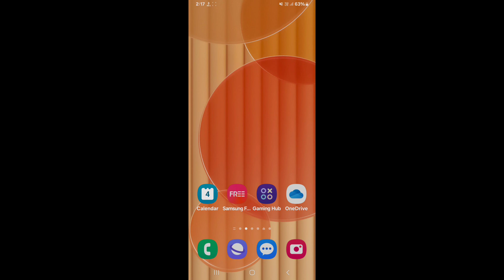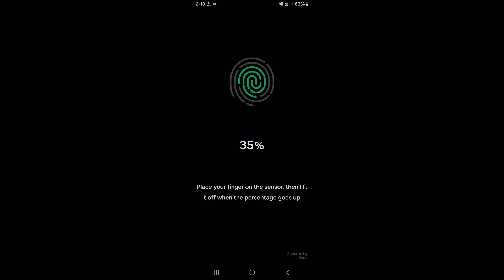How to set fingerprint lock in Samsung Galaxy F15 5G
Hello dosto, aaj maine is video me bataya hai ki Samsung Galaxy F15 5G me fingerprint lock kaise lagaye, dosto Samsung Galaxy F15 5G me fingerprint lock set karna bahut aasan hai. Agar aap bhi janna chahate hain ki Samsung Galaxy F15 5G me fingerprint lock kaise lagaye to is video ko pura dekhiyega, thanks friends.

Hello friends, in this video, I've explained how to set up Fingerprint Lock on Samsung Galaxy F15 5G. Setting up Fingerprint Lock on Samsung Galaxy F15 5G is very easy. If you want to know how to set up Fingerprint Lock on Samsung Galaxy F15 5G, be sure to watch this entire video. Thanks, friends.

Samsung Galaxy F15 5G me fingerprint lock kaise lagaye
How to set fingerprint lock on Samsung Galaxy F15 5G
Samsung Galaxy F15 5G me fingerprint lock kaise lagate hain
Samsung Galaxy F15 5G me fingerprint lock kaise set kare
How to set fingerprint lock Samsung Galaxy F15 5G
Samsung Galaxy F15 5G fingerprint lock
Samsung Galaxy F15 5G
fingerprint lock